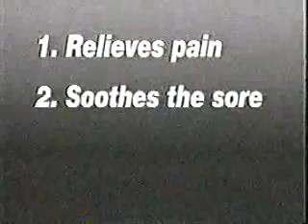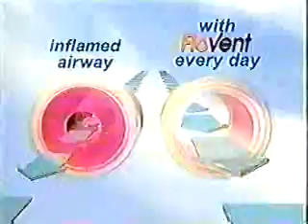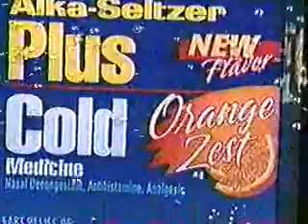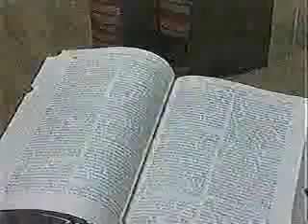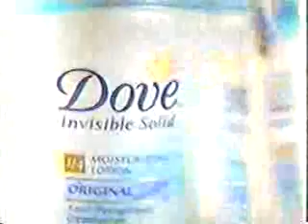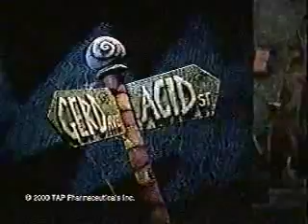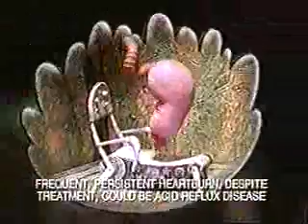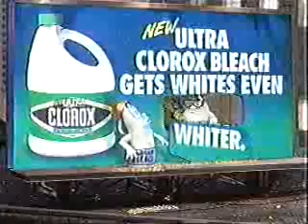KTXS/ABC commercials, 10/5/2000 part 3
Source:
Aired during One Life to Live.
- Tide
- Burger King (Listening Station)
- Huggies Supreme
- Mini Oreo
- Ovaltine
- Orajel Mouth Sore Medicine
- Who Wants to Be a Millionaire? promo
- Polident 5 Minute (Florence Henderson)
- Mighty Joe Young promo
- Alka-Seltzer Plus (New Flavors)
- Fantastik (Back Away from the 409)
- Pillsbury Halloween Cookies
- Nestle Good Start
- Blue's Big Musical Movie on VHS/DVD
- One Life to Live bumper
- CommSouth
- EyeMasters
- TXU (Installing Three TV's)
- Law Offices of Weir & Willhelm
- KTXS-12 ID
- Dove Anti-Perspirant
- Febreze Clean Wash
- o.b.
- Apple Cinnamon Cheerios (Late Night Snacking)
- Chef Boyardee Homestyle
- Palmolive Spring Sensation (Spring is in the Air)
- ABC Premiere TGIF promos
- Prevacid (Heartburn Hotel)
- Ziploc EZ-Fill
- LifeSavers Creme Savers
- Ambi-Pur
- Slim-Fast
- Progresso
- Scented Ultra Clorox Bleach
- All My Children promo
- McCormick Bag 'n Season
- Jeff Gordon Tonka Racing Thunder
- Certs Powerful Mints
- Schick Xtreme III
- Lysol All-Purpose Cleaner
- Advil Migraine
- Zatarain's
- 20/20 promo
- ABC News Brief (with Bob Jamieson)
- Golden Corral
- Law Offices of Monte J. White
- KTXS-12 ID